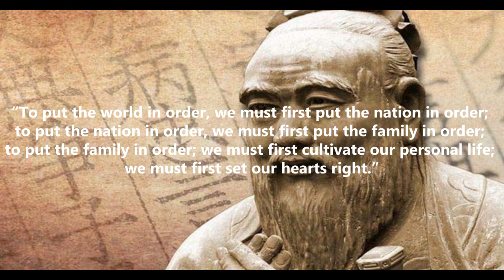CLEAN YOUR ROOM - This Powerful Life Advice From Jordan Peterson Is Key In Building Success Habits!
It's become a meme, but clean your room is powerful life advice from Dr Jordan Peterson, renowned psychologist, author and even philosopher and self help guru. Dr Peterson has made many motivational videos to help young people, especially young men, to teach them how to be successful in life.

While I don't claim this to be the best motivational video, I use the lessons from Jordan Peterson, such as "pick your damn sacrifice" or "make a damn schedule", to creat an inspirational video that will help you learn succes habits on the principle to clean up your room.

So let's learn from Jordan Peterson's life advice and understand principles from his 12 rules for life or his most recent book, 12 more rules for life with Practical Inspiration.

Timestamps:
00:00 Intro
01:17 Confucius
02:09 Start Locally
05:02 Our Environment is an extension of ourselves